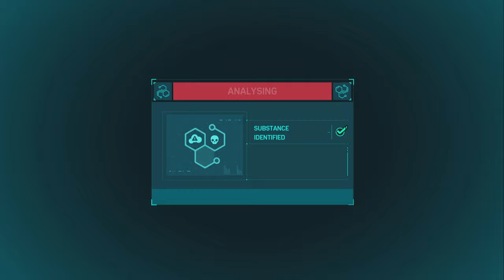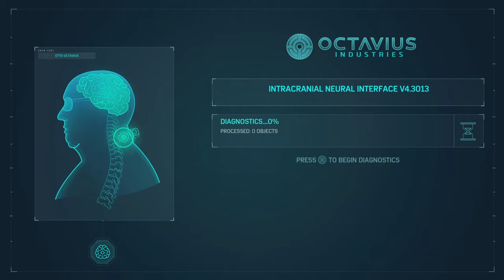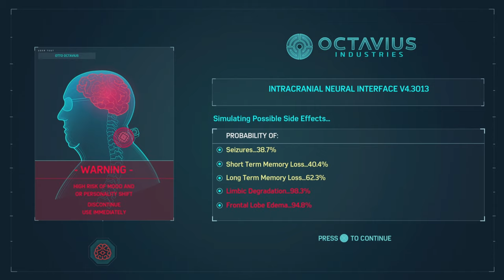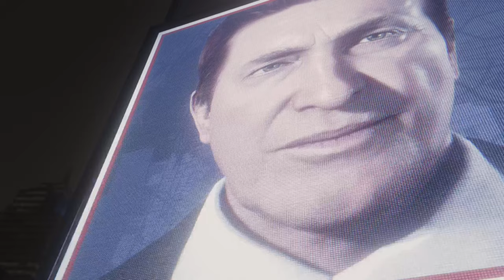Marvel's Spider-Man Remastered | Walkthrough Part 8 (PS5)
In this video, I will be playing Marvel's Spider-Man Part 8 on PS5.

AMID